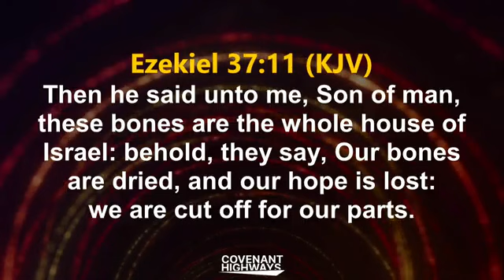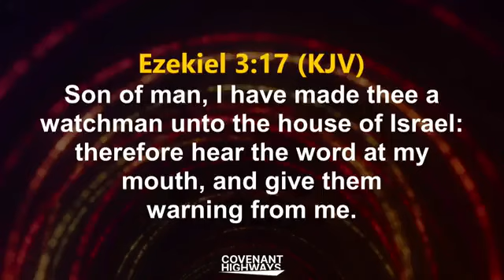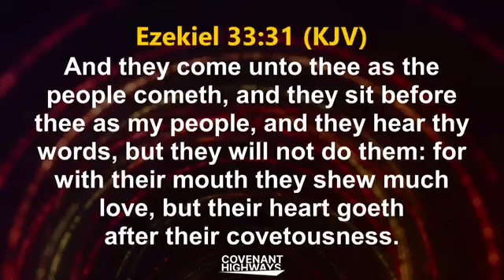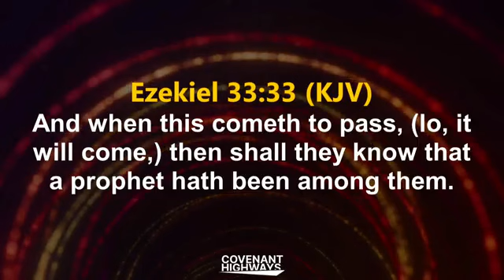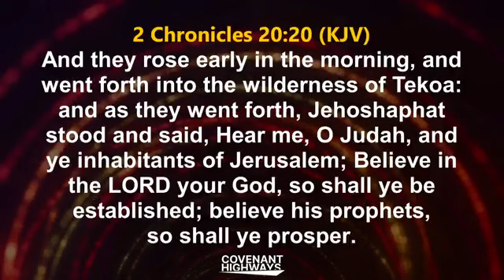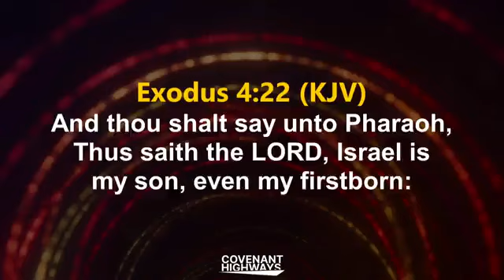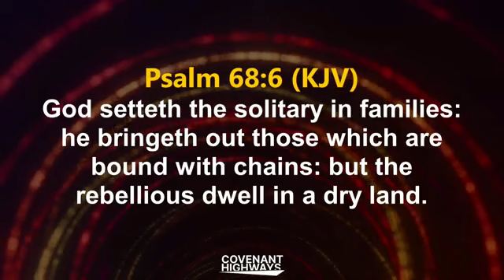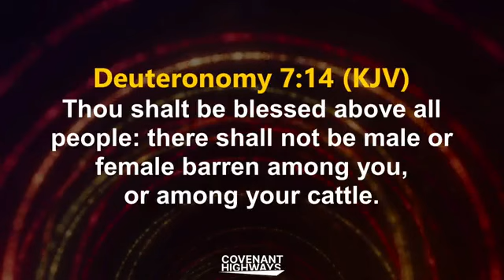PROPHETIC RELEASE FROM GRAVES: BISHOP DAVID OYEDEPO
In this video, Bishop David Oyedepo releases prophetic words for people to be released from their graves. Bishop Oyedepo urges people to heed the message of the Holy Spirit and be released from the chains of death.

Bishop David Oyedepo is one of the most respected religious leaders in the world today. In this video, he has released a powerful message for people to be released from their graves. Bishop Oyedepo urges people to heed the message of the Holy Spirit and be released from the chains of death.

The Bishop has a message for everyone, from the living to the dead in the spirit. He urges people to listen to the voice of the Holy Spirit and be released from their graves.